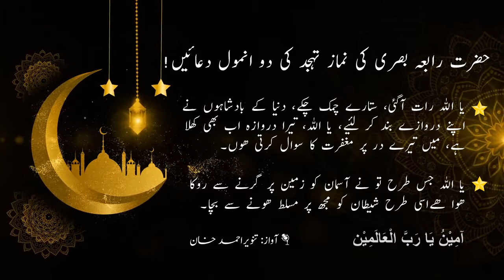Nimaz e Tahajud ki Duain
Hazrat Rabia Basri ki bataye hoi Tahajud ki Duain